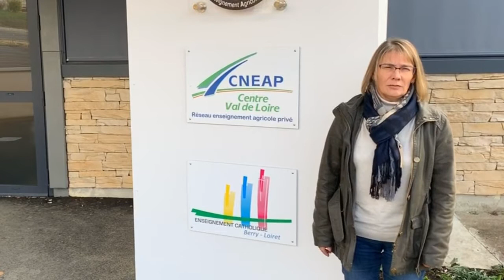LEAP BENGY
Présentation du LEAP de Bengy-sur-Craon.